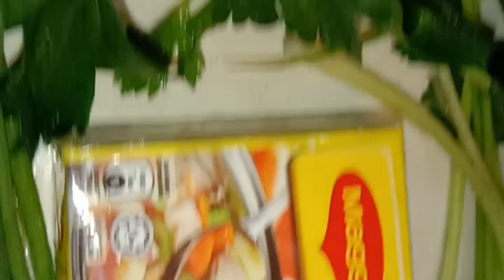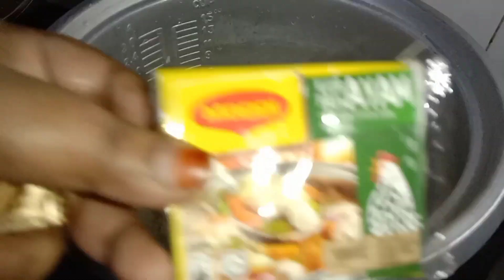Nasi Ayam Sempoii |Tamil Version|Amazing Chicken Rice🍗|Nasi+Ayam Goreng+Sos+Sup|Mamak Penang 🔥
Assalamualaikum  everyone...

Nasi Ayam Sempoi by Chef Sharmi